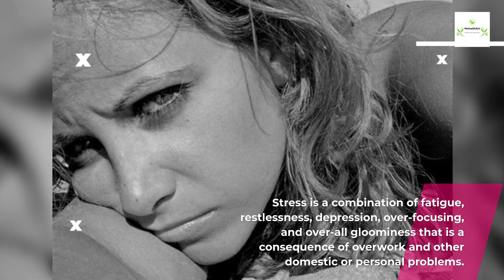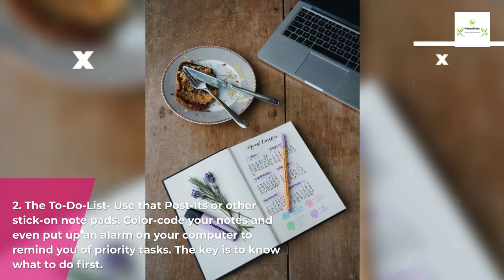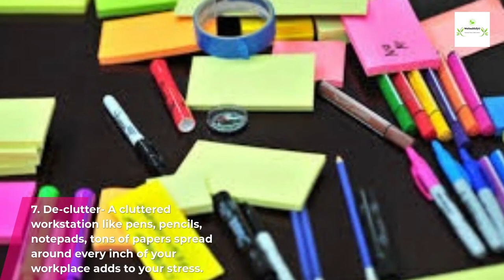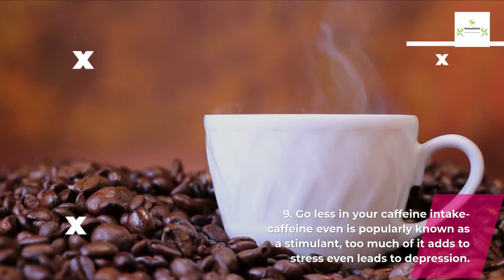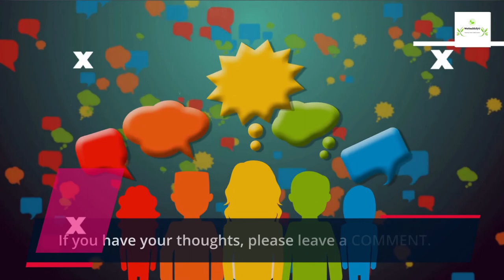How to Manage Work Stress for Women | WehealthifyU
Women are more prone to the workplace because of the many roles they play in life: as a career woman, wife, mother, daughter, and friend. Women work way beyond the 9-5 shift, often having to rush home to cook dinner, help the kids with homework, and prepare the next day’s office attire for the hubby. The stress and anxiety caused by endless tasks and impossible deadlines in a high-speed, high-tech world have made women’s lives a living web of complexity.
The question is: How can women cope with stress and anxiety?

ABOUT WEHEALTHIFYU
Welcome to the WehealthifyU YouTube channel.
Our mission is to share information on a weekly basis that enliven everyone on health and wellness. Our main goal is to provide basic and effective tips related to health, fitness, nutrition, and inspirational information that helps in having a healthy lifestyle.

2.Check out Cappuccino MCT, delicious slimming coffee, click on the
3.Check out African Mango, the latest discoveries on the weight loss market.
4.Grab a copy of the Custom Keto Diets, click on the
This video and description may contain affiliate links, which means that if you click on one of the product links, I’ll receive a small commission (at no additional cost to you). This allows us to continue to make videos to keep our channel up and running. Thank you for your support!